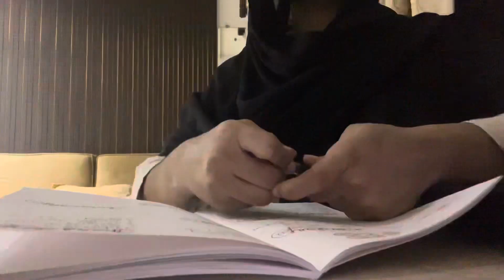Just A Random day 😅|| Indian Vlogger